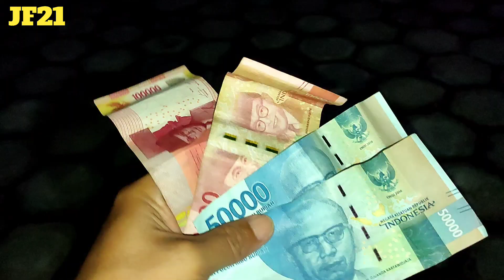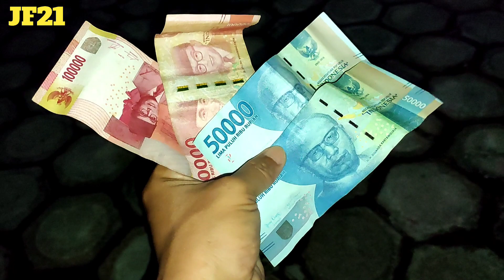JUAL LOVEBIRD DARI KANDANG JEJAK FORESTER 21, LANGSUNG JODOH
Jual Lovebird dari kandang jejak forester 21